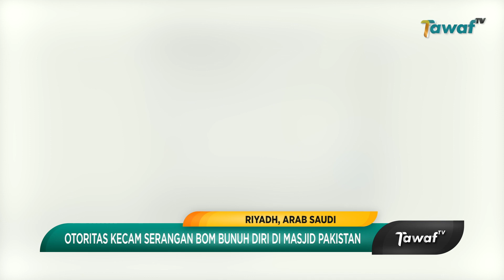Pemerintah Arab Saudi Kutuk Keras Bom Bunuh Diri di Masjid di Pakistan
Arab Saudi mengutuk keras serangan bom bunuh diri di sebuah Masjid di Peshawar Pakistan Senin lalu. Melansir laman Arab News (1/2/23) Kementerian Luar Negeri Arab Saudi menegaskan posisi kerajaan yang menolak penargetan tempat ibadah dan teror serta pertumpahan darah orang tidak bersalah.

Sementara Raja Salman bin Abdulaziz Al-Saud menyampaikan ucapan bela sungkawa untuk para korban melalui Presiden Pakistan Arif Alvi. Di kesempatan yang sama Arab Saudi turut menyampaikan dukungan penuh pada Pakistan dalam melawan segala bentuk kekerasan, ekstremisme dan terorisme.